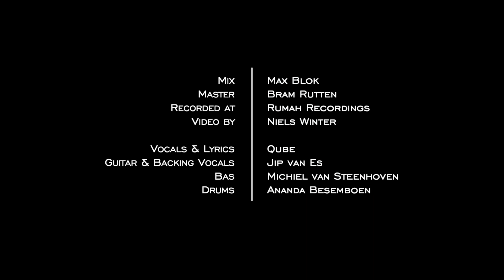De Maalstroom - "Kluizenaar" | Live Studio Session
Opgeslokt worden in een maalstroom zonder de hoop te verliezen. Dat is het verhaal wat De Maalstroom vertelt. Geïnspireerd door taalkunstenaars en rockers brengt De Maalstroom een unieke combinatie van Nederlandstalige rap/poëzie en zware gitaarmuziek.

Video by: Niels Winter
Recorded at: Rumah Recordings
Mix by: Max Blok
Mastered by: Bram Rutten